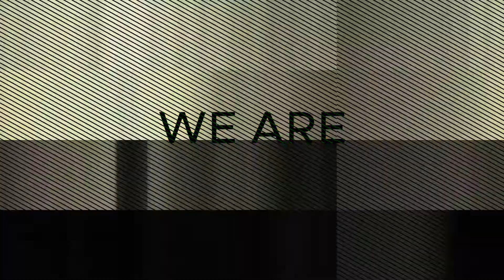VMware | Embark - Rocket Digital Agency Video Campaign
Brief: Using only stock footage, create a futuristic video to be used in a brand & messaging pitch meeting. The “Embark” logo must be prominent throughout as should the themes of exploration, discovery & technological advancement. Timeline for production was just 3 days of intensive editing.